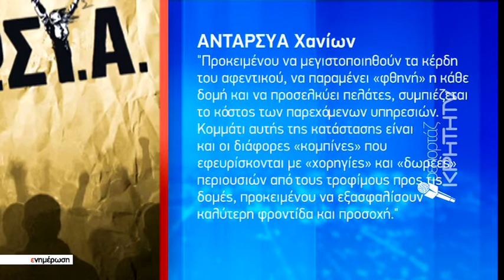Αποκαλύψεις χωρίς τέλος για τον Οίκο Ευγηρίας στα Χανιά